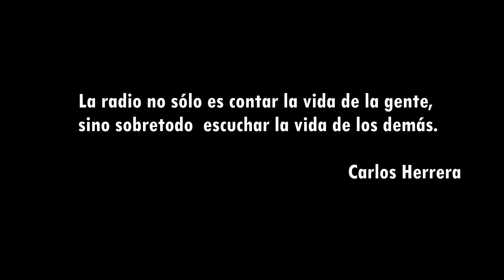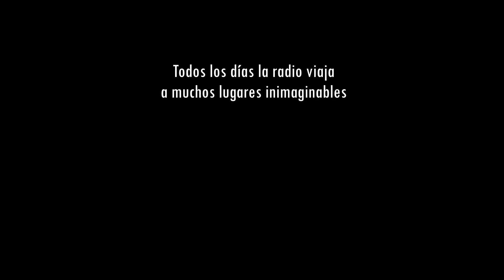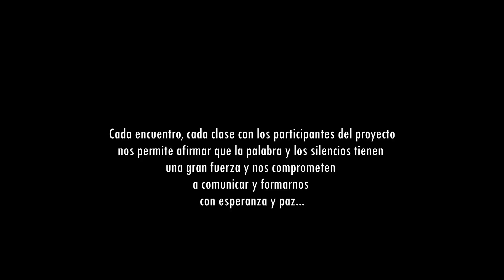sonido ancestral taller de radio cultura convoca 2017